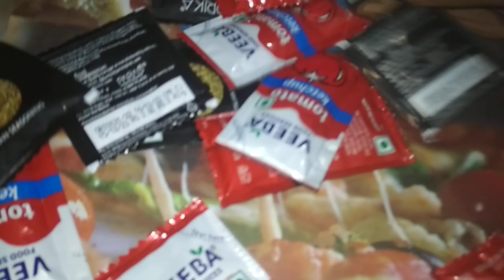24 अप्रैल 2023 वहां यह क्या चीज है